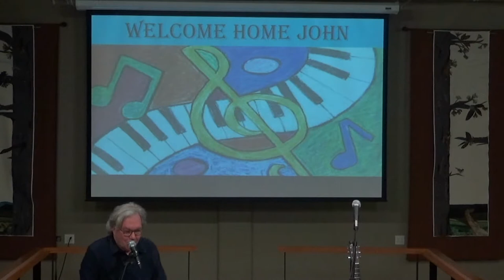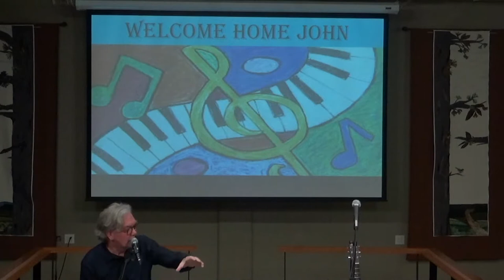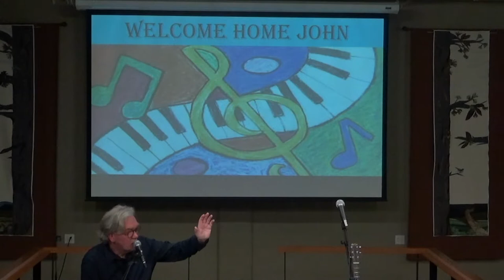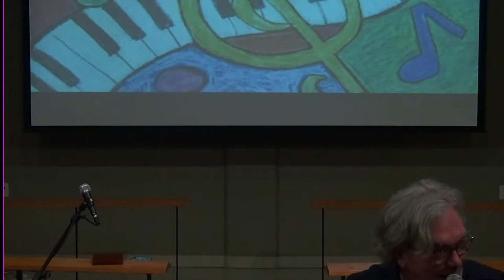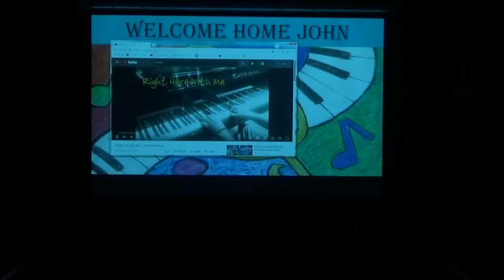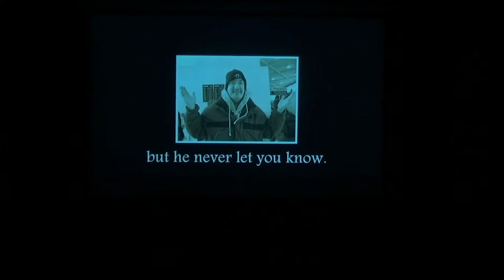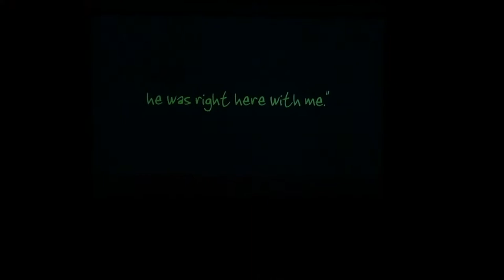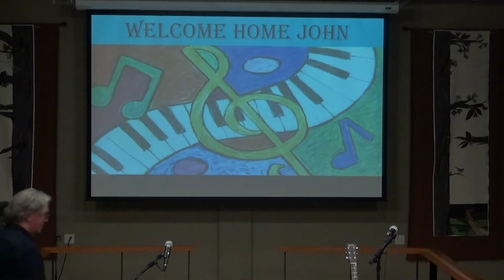"John McAndrew in Concert"